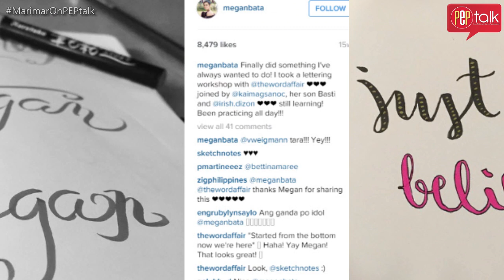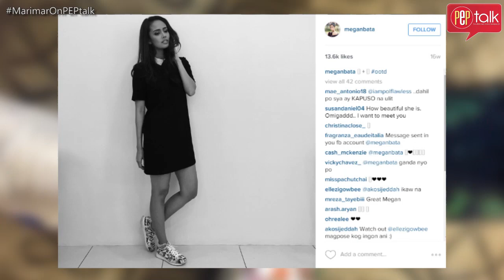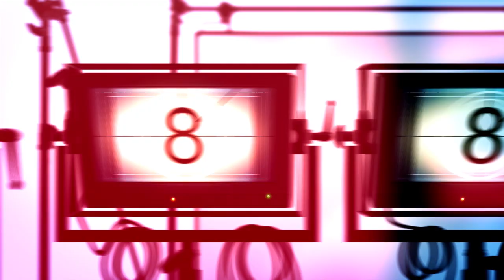PEPtalk. Megan Young confesses she's complete opposite of her beauty queen image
Megan Young confesses, "Hindi ako naghi-heels, Sneaker girl talaga ako."